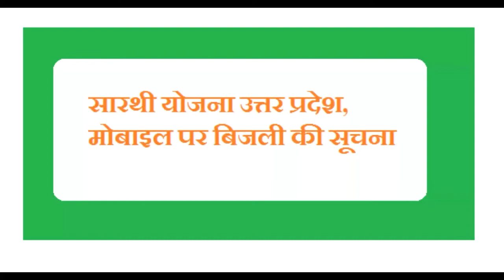SARATHI YOJANA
BY UTTAR PRADESH GOVT